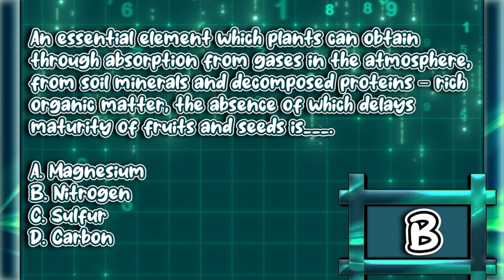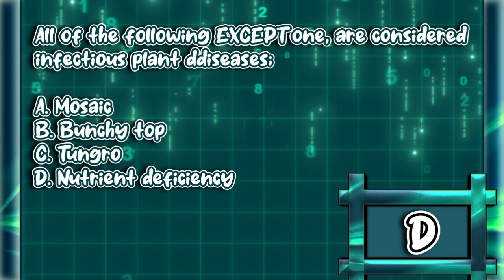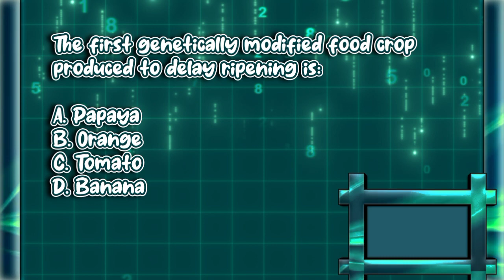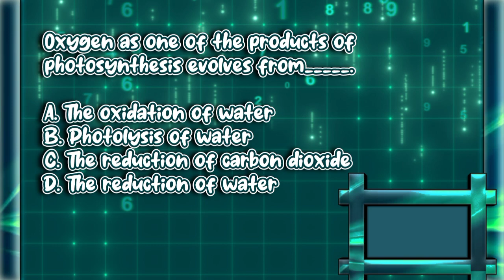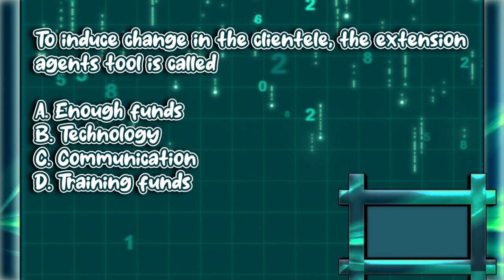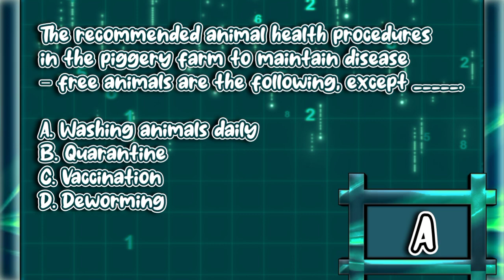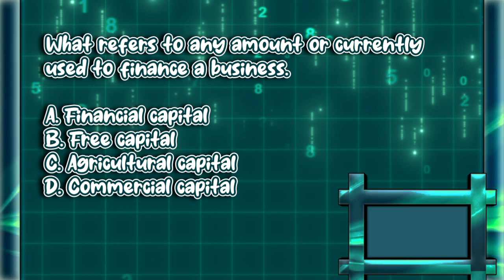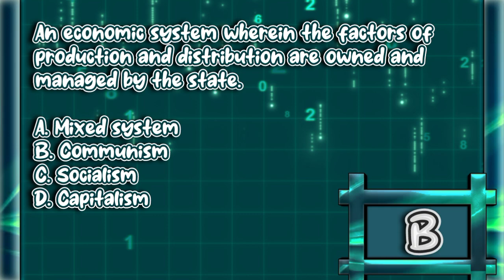Test your self Part 16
30 items 5 quistion per area halos lahat lumabas noong 2019 board exam panuorin ang buong video.

Licensure Examination for Agriculture preparation Q and A practice.